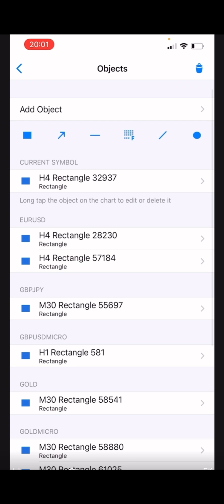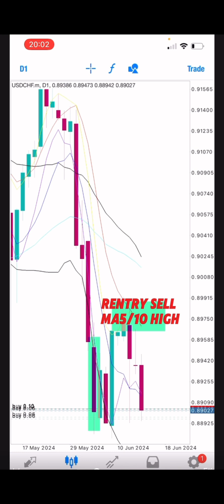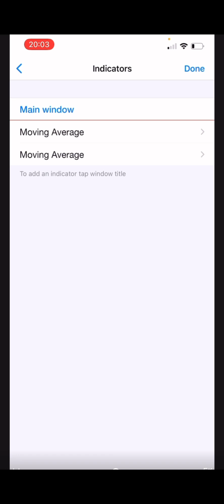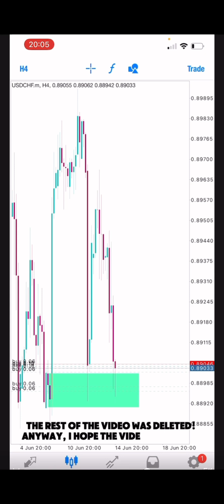Why I’m buy when bbma d1 csm sell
BBMA Trading Strategy full explanation. how to use BBMA. | BBMA setting

1. BBMA Oma Ally Str...

If you feel free.

BBMA. I BBMA setting
BBMA STRATEGY
How to use BBMA STRATEGY bbma trading strategy blma forex trading strategy how to trade bbma strategy re entry buy bbma re entry sell bbma
ahmad danial supply and demand bbma conformation
Bbma multiple time frame blma Africa

trend line trend line strategy trend line
trend line breakout strategy order block trading strategy smart money concept smart money concept strategy smart monev concert forex smart money concept course bb trader

cara fibonacci teknikfibo bbmafibonacci cara bbma
bbma tp wajib carareentrybbma boim chartis boim chartis Fibonacci boim chartis domino break
Josef forex
Josef forex snd
Josef forex qm josef forex SNR
DGeniusfx
DGeniusfx forex kang bohel trader fokiyoks trend line strategy fokiyoks